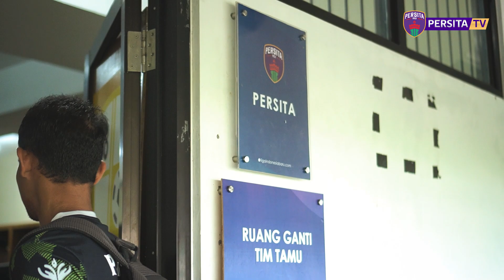OFFICIAL TRAINING BARITO PUTERA VS PERSITA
Laga tandang sekaligus pertandingan terakhir musim ini akan dijalani Pendekar Cisadane di Banjarmasin saat berjumpa tuan rumah Barito Putera. Para pemain dibawah arahan pelatih Luis Edmundo sudah menjalani sesi latihan terakhir di Stadion Demang Lehman pada hari Kamis (13/4) sore.

Ayo kita lanjutkan perjuangan musim ini Kar!